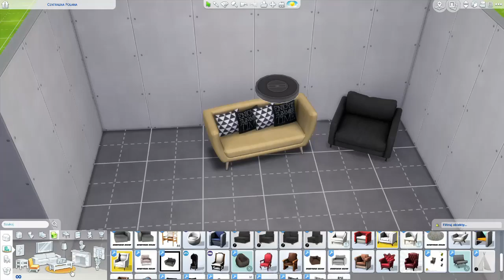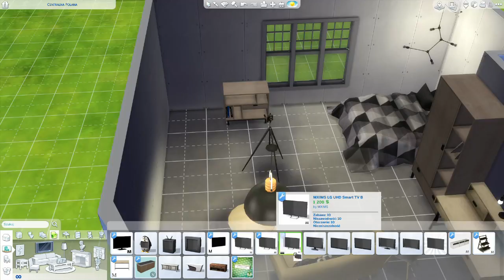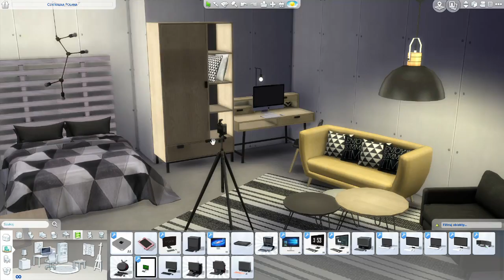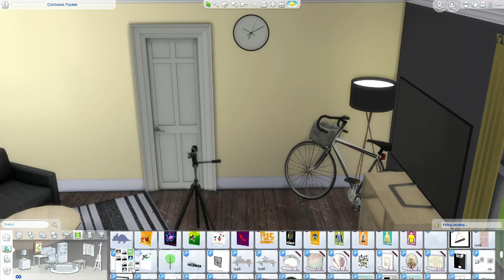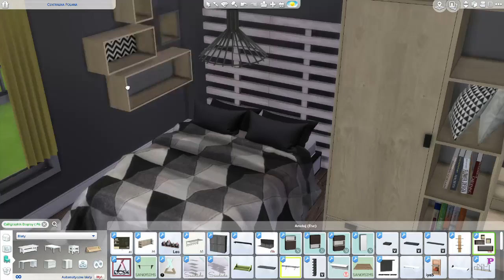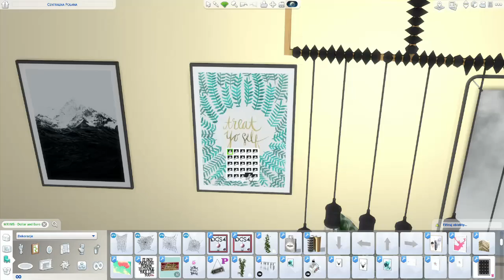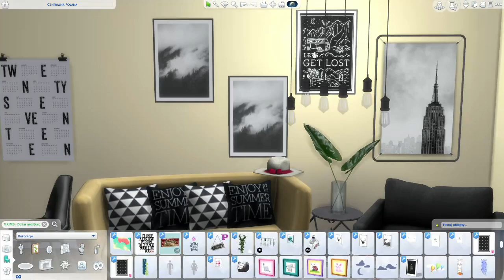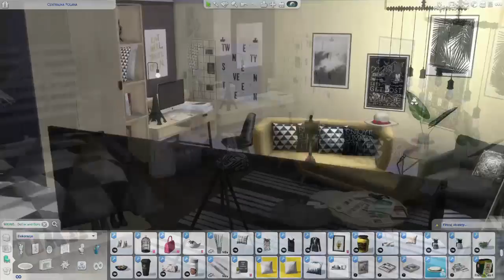Pokój Podróżniczki - The Sims 4 Speed Build: Pomieszczenia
Sezon urlopowy w pełni, mamy więc kolejny pokój dziewczyny/nastolatki - miłośniczki podróży. Mam nadzieję, że zostawicie kciuka w górę. Miłego! :)

Mody:
Lustro:

Tricki i kody:
bb.moveobjects - kod, który pozwala na nakładanie się na siebie obiektów
"[" i "]" - użycie tych dwóch klawiszy powoduje pomniejszanie i powiększanie obiektów
"alt"+"9" lub "0" - użycie tych dwóch klawiszy powoduje przesunięcie w pionie obiektów

Origin: MadienTV

Muzyka:
Song made by Vexento